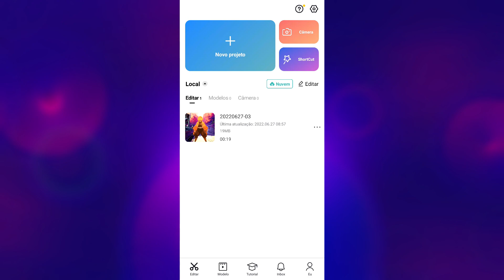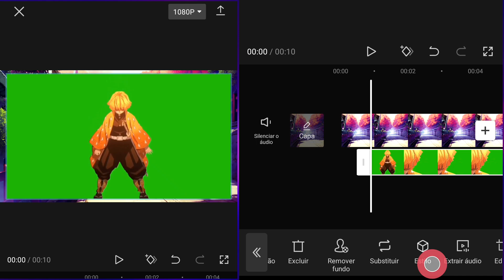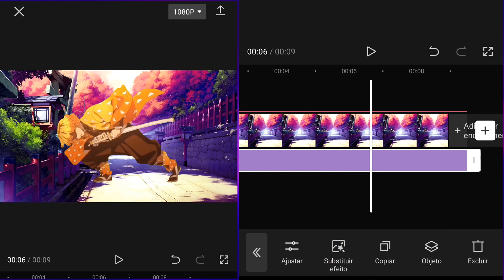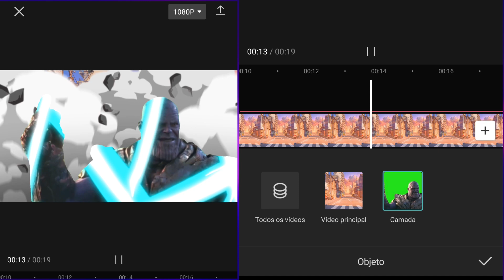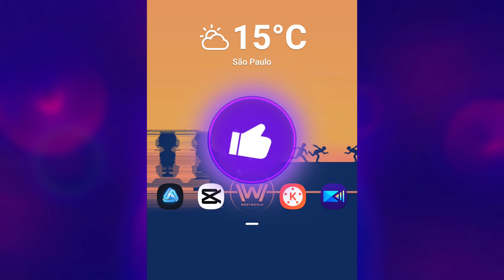Tutorial CapCut: Coloque efeitos na parte interna de uma camada!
Mais um tutorial de edição no Android, dessa vez como colocar um efeito animado dentro de um camada de vídeo ou imagem no CapCut, com isso você consegue efeitos visuais incríveis ao combinar camadas em planos diferentes. Espero que curtam!

🕘 Principais tópicos do vídeo:
00:00 Introdução
00:28 Selecione um background
00:55 Tire o fundo se precisar
01:30 Tutorial
02:01 Esse é o truque!
02:47 Combine efeitos
03:04 Velocidade do efeito
03:34 Junte tracks